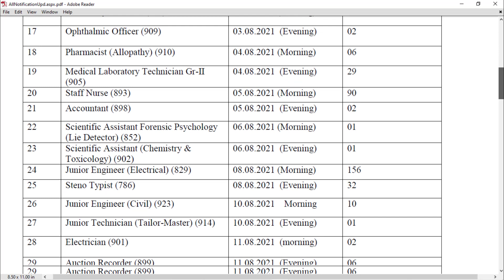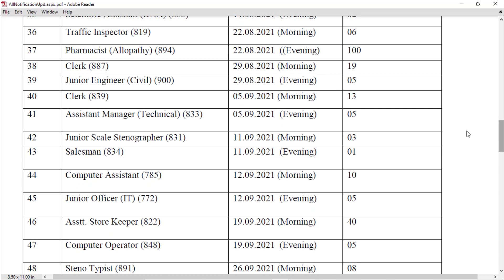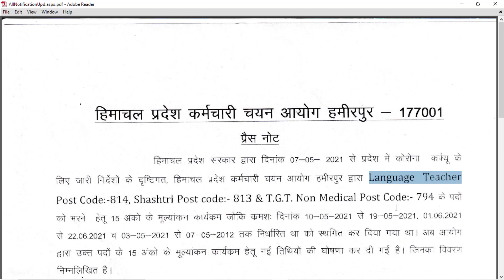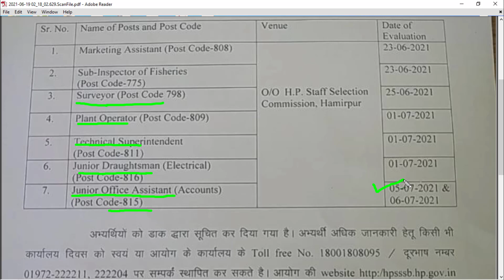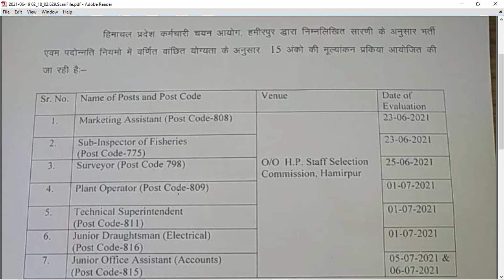HPSSB Result, Result Result 19 June 2021 || Big Update Important Notification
HPSSB Result, Result Result 18 june 2021 || Big Update Important Notification
HPSSB Notification || Big Update  जानिए हमीरपुर बोर्ड द्वारा जारी की गई नोटिफिकेशन के बारे में

HPSSB NOTIFICATIONS🔔🔔
Notifications
Scientific Assistant
Assistant Librarian
Steno Typist- Trainee at W-4 level
Junior Officer(Supervisory Trainee
Junior Engineer (Civil)
Junior Technician (Tailor-Master)
Junior Officer (P&A)
Junior Officer (Supervisory Trainee-IT)
Laboratory Assistant (Digital Forensics)
Clerk
Junior Engineer (Civil)
Junior Scale Stenographer (831)
 Salesman
Computer Assistant (785)
Junior Officer (IT)
Thanks for Visiting